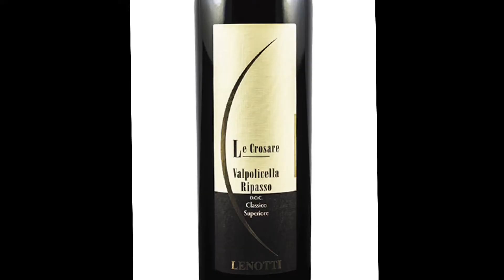Lenotti Valpolicella Ripasso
Claudio Lenotti discusses his family’s Valpolicella Ripasso “Le Crosare”, a classic style of red wine from Veneto.